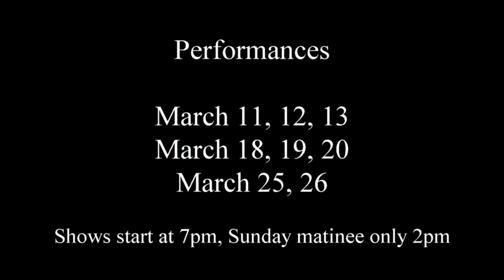Cabaret Trailer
This trailer was parent-made and is not the responsibility of Peninsula Drama.